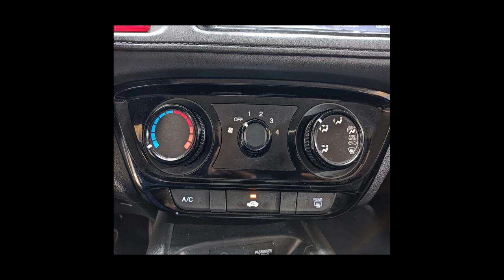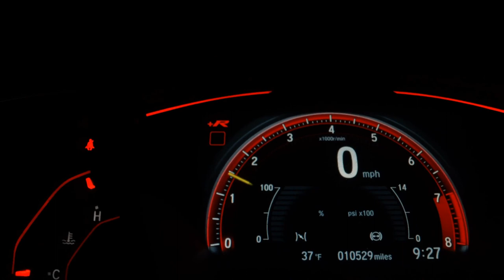HONDA HR-V - 2016 - Santo André/SP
Veículo: HONDA / HR-V 1.8 16V EX
Ano: 2015/2016
Combustível: FLEX
Portas: 4 PORTAS
Câmbio: Automático
Cor: MARROM
KM: 63.900

✅ Air Bag
✅ Alarme
✅ Ar Condicionado
✅ Ar Quente
✅ Desembaçador Traseiro
✅ Direção Hidráulica
✅ Encosto de Cabeça Traseiro
✅ Freio ABS
✅ Rádio
✅ Retrovisores Elétricos
✅ Rodas de Liga Leve
✅ Travas Elétricas
✅ Vidros Elétricos
✅ Volante com Regulagem de Altura
✅ Limpador Traseiro
✅ Trio Elétrico
✅ Piloto Automático
✅ Farol de Neblina
✅ Entrada USB
✅ Bluetooth
✅ Porta Copos
✅ Trava Elétrica Central
✅ Direção Elétrica